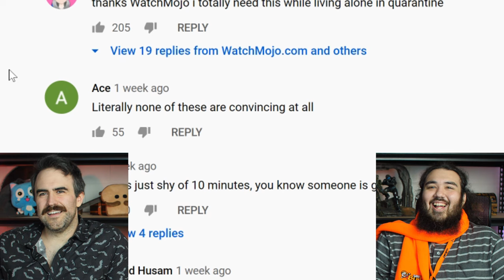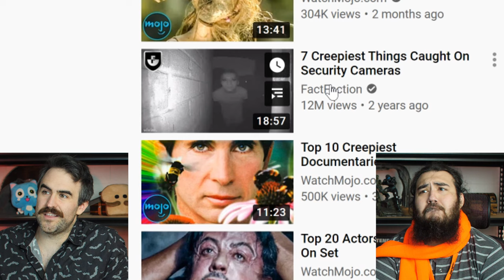Ghosts Are Totally Real And Here's Proof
Ghosts are totally real and here's proof! Photo evidence of hauntings and ghostly activity from 100 years ago!
WatchMojo Top 10 Times Ghosts Were Actually Caught On Camera
Smile, you're on Ghost Camera! For this list, we’ll be looking at mysterious figures that some believe to be ghosts. Our countdown includes The Works of William Hope, The Amityville Ghost, Abraham Lincoln, and more! Do you believe in ghosts?